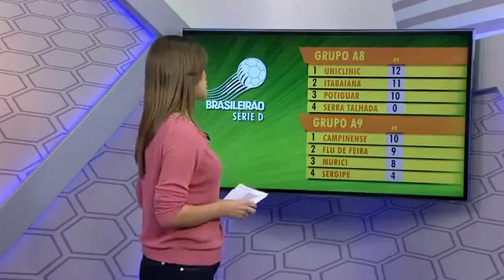ITABAIANA 3x0 POTIGUAR - 6ª RODADA SÉRIE D - 17.07.16